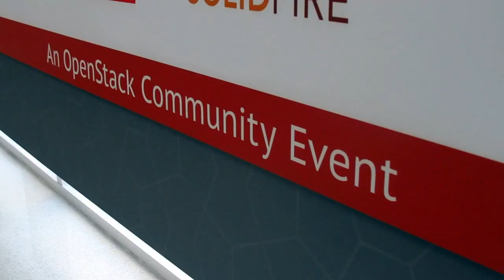Awais Nemat, PLUMgrid | OpenStack Silicon Valley 2014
Awais Nemat, PLUMgrid, at OpenStackSV 2014 with John Furrier and Jeff Frick

The cloud way of doing things doesn’t come naturally for traditional enterprises. Processes must be reviewed, infrastructure replaced and workflows modernized before any tangible change can occur, making the transition a painful process all around that many CIOs choose to put off indefinitely even as the new generation of competitors sails past.

But that doesn’t have to be the case, according to theCUBE alumnus and early SiliconANGLE contributor James Watters. He dropped by our mobile studio once again at the recently concluded OpenStackSV summit to share how his company, Pivotal Software Inc., is tearing down the barriers preventing organizations from bringing their applications into the present with host John Furrier.

Since breaking off EMC Corp. and VMware Inc. last April, Pivotal has been the driving force behind Cloud Foundry, an open platform-as-a-service (PaaS) stack originally developed at the virtualization stalwart that fell into its lap as part of the spin-out. Although it has since been transitioned into an independent foundation, the project remains a core component of the vendor’s product strategy, with Watters in charge of mapping out the roadmap for that aspect of its vision.

Pivotal is pitching Cloud Foundry as a way for traditional companies to implement the lessons that the world’s most innovative tech firms have learned in the course of building their application stacks without having to reinvent the wheel. The aggressive messaging around the project underscores the broader EMC federation’s efforts to counter infrastructure-as-a-service (IaaS) powerhouse Amazon Inc.’s rapid advance on its home turf, a push in which PaaS plays a key role.
A unique place in the puzzle

Infrastructure and platform-as-a-service are often lumped together under the public cloud category, but to Watters, there’s an important distinction between the two that extends far beyond just the obvious technological differences. It all boils down to competition.

“If you think about who Amazon is hurting, Amazon hurts companies like Dell,” he explained. “Dell used to be ‘I’ll go to their website, order my own servers and they’ll ship it.’ That’s Amazon now, you go to Amazon, make a cloud web services calls and you got it. They really disrupted that server disruption market and to a large extent that changed how software adopts about that layer.”

But while that dynamic is certainly significant, it’s not a direct driver of competitive change at the application laytr. Platform-as-a-service, in contrast, is. “If you think about what platform-as-a-service disrupts, it’s much more about Oracle and Oracle’s middleware stack, what am I gonna write applications to, how I’m going to think about my application containers,” Watters detailed.

Cloud Foundry ticks all the boxes on that checklist, he continued, providing a turnkey platform for running applications that offers the same level of programmability as Amazon and comes integrated with Docker, the world’s fastest-growing containerization engine. Coupled with the new Diego runtime for Cloud Foundry, Watters said that the support facilitates advanced use cases with logging, load balancing and other enterprise functions across any number of containers.

“So before you gave us a Ruby app and we ran it, but now you can specify everything about that Ruby app in terms of its packaging and runtime context and push it as a Docker image,” he elaborated.